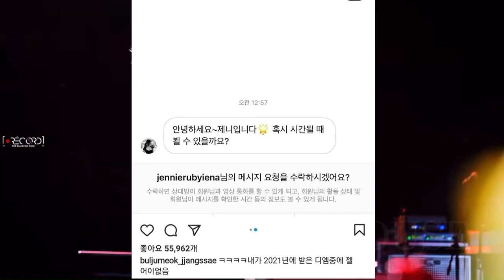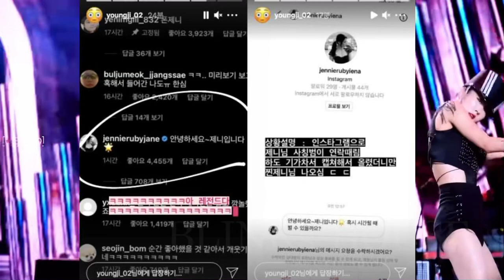НАМЕКИ НА КАМБЕК И КОЛЛАБ! | ФЕЙК АККАУНТ ДЖЕННИ | ГРУППЫ ТАНЦУЮТ ПОД БЛЭКПИНК | РЕКОРДЫ И БОЛЕЕ…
ВСЕМ ПРИВЕТ👋
ПОЖАЛУЙСТА ДЛЯ ЛУЧШЕГО ПРОСМОТРА ПОСТАВЬТЕ ЭТО ВИДЕО НА ПОЛНОЕ HD И НАДЕНЬТЕ НАУШНИКИ🔥
Я ОЧЕНЬ НАДЕЮСЬ ЧТО ВАМ ПОНРАВИЛОСЬ ЭТО ВИДЕО💜
ЕСЛИ У ВАС ЕСТЬ ИДЕИ ИЛИ ПРОСЬБЫ ДЛЯ НОВЫХ ВИДЕО, ПОЖАЛУЙСТА ПИШИТЕ В КОММЕНТАРИЯХ🌿
НЕ ЗАБУДЬТЕ✨
ЛАЙКНУТЬ 👍🏻
ОСТАВИТЬ КОММЕНТ💫